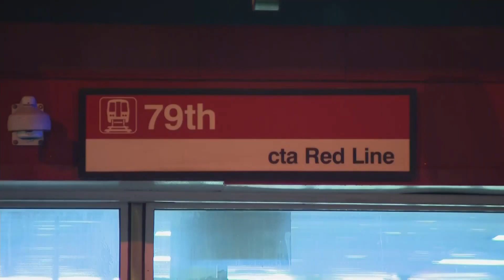Man killed after shooting on CTA Red Line train in Chatham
A man is dead after being shot on a CTA Red Line train car in the Chatham neighborhood Saturday morning.